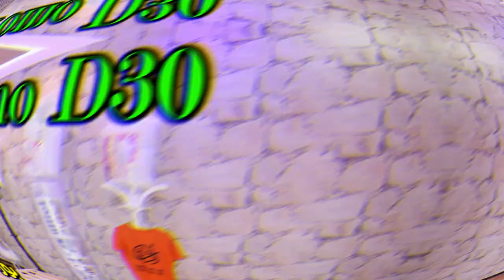شاهد الباك بروموسيون الجديد مع الأسعار الذي فيه كل لوازم غرفة النوم عند أثاث الثقة بالقليعة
خدمة النقل و التركيب متوفرة لـ 48 ولاية 😍❤
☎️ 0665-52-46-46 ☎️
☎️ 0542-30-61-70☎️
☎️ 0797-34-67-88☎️